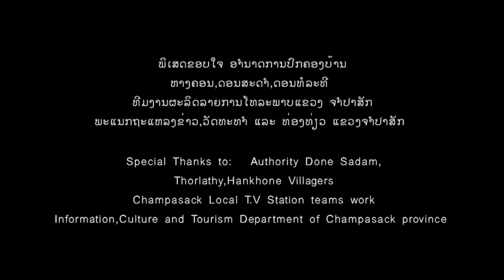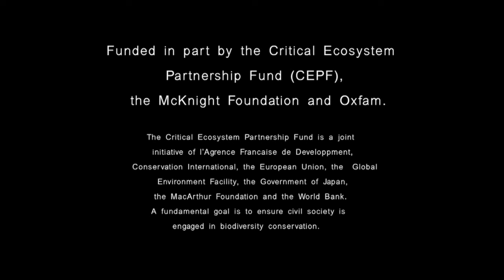ໃນຮອບ 1 ປີຊີວິດຊາວດອນເຂດສີ່ພັນດອນ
ການບັນທຶກການດຳລົງຊີວິດ ຂອງ ປະຊາຊົນໃນເຂດສີ່ພັນດອນ ແມ່ນເປັນການອາໄສທຳມະຊາດໃນການດຳລົງຊີວິດຊຶ່ງພາຍຫລັງສ້າງວັງສະຫງວນໄດ້ 20 ຜ່ານມາເຖິງແມ່ນວ່າບໍ່ສົມບູນດັ່ງເກົ່າກ່ອນ ແຕ່ກໍ່ສາມາດດຳລົງຊີວິດໄດ້ຢ່າງພໍກິນພໍໃຊ້ດ້ວຍຄວາມຫລາກຫລາຍ ຂອງທຳມະຊາດທີ່ເອື້ອອຳນວຍ ແລະ ຊາຊົນກໍ່ມີຄວາມຮູ້ ໃນການນຳໃຊ້ວິທີປະສົມປະສານໃນການດຳລົງຊີວິດຢ່າງຊຳນິຊຳນານ.